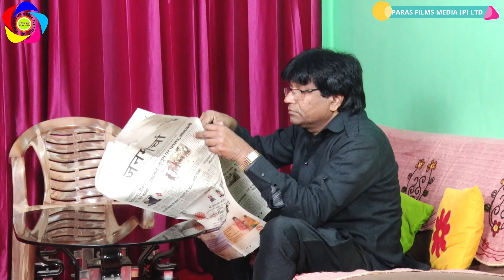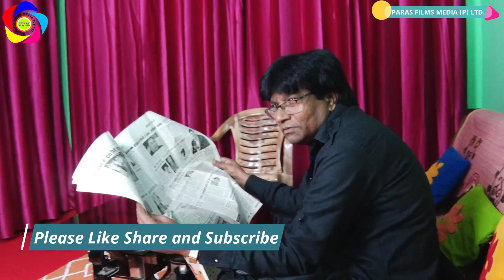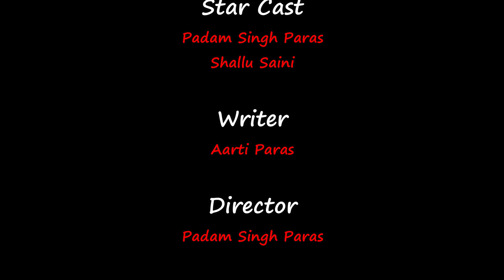Dahej Me Revolver - Hindi Short Film - (official) Paras Films Media Pvt.Ltd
Download Hoot App from Google Play Store and Watch latest web series & movie